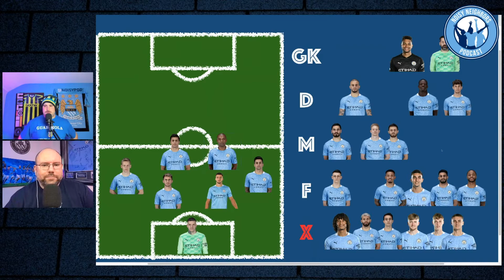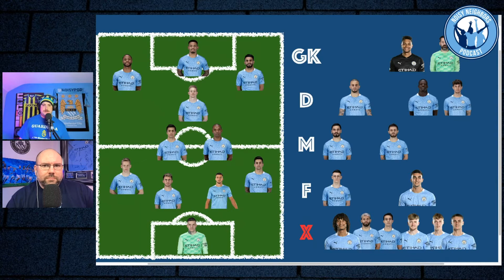MATCH PREVIEW | FC PORTO v MAN CITY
Joey and Mulv look ahead to Champions League action as The Blues try to seal top spot in the group vs FC Porto!